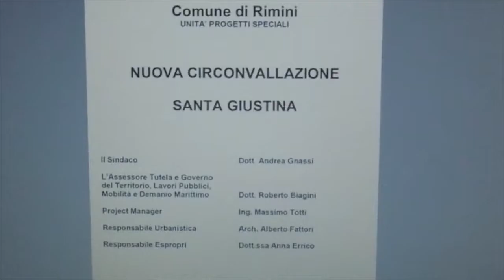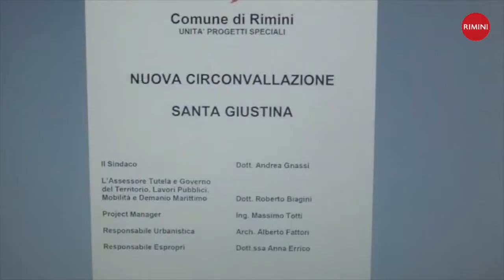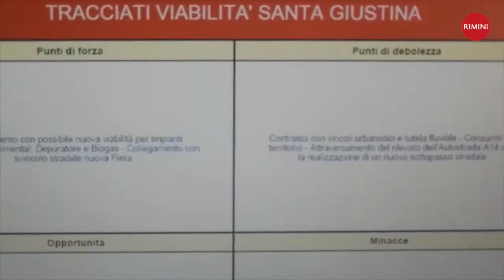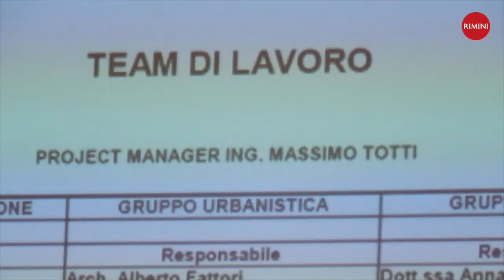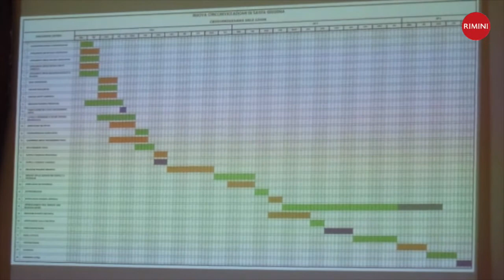Circonvallazione di Santa Giustina, il Sindaco Andrea Gnassi sulle proposte della Giunta